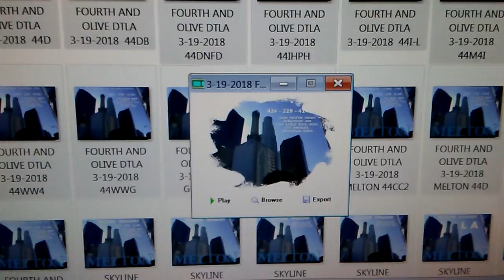RLATEST FOURTH AND OLIVE DOWNTOWN L A... HAVE WIT WILL TRAVEL... SHOW ME THE PERFECT PLACE TO BUILD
LATEST FOURTH AND OLIVE DOWNTOWN L A... HAVE WIT WILL TRAVEL... SHOW ME THE PERFECT PLACE TO BUILD JESUS' IMMACULATE HOUSE.